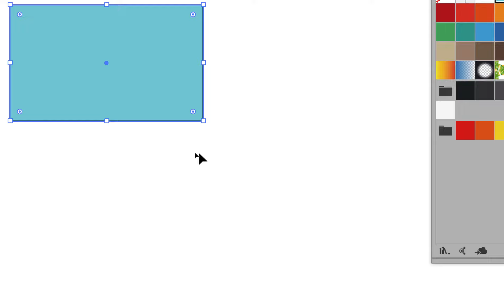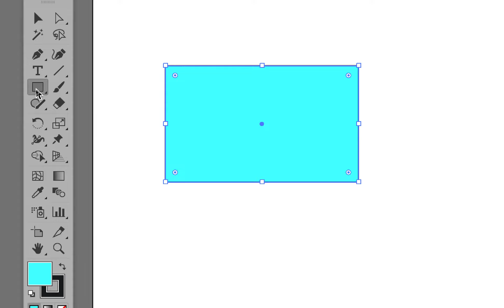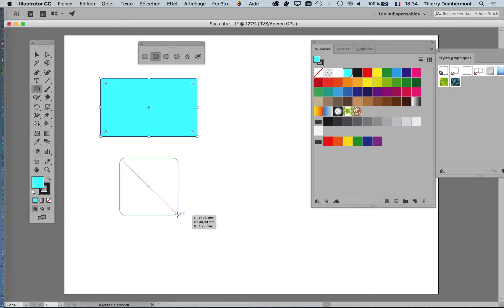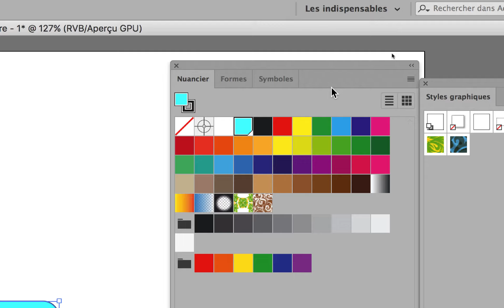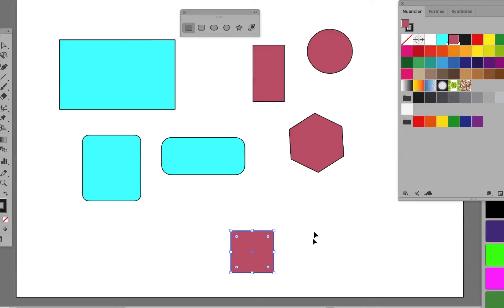IFAP 1e2 session 2 de 2018 2019 AI 01 part 04